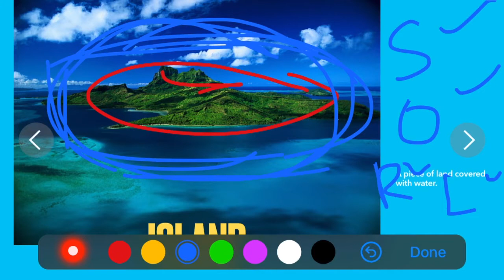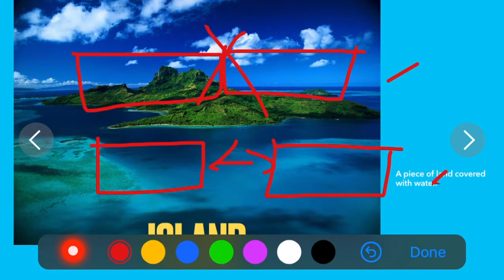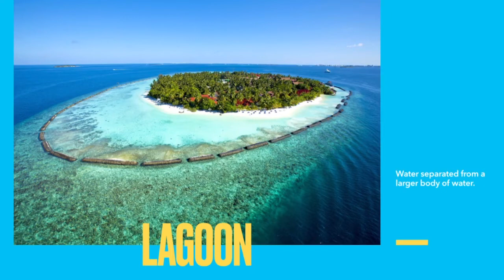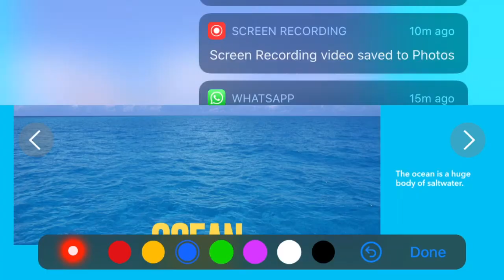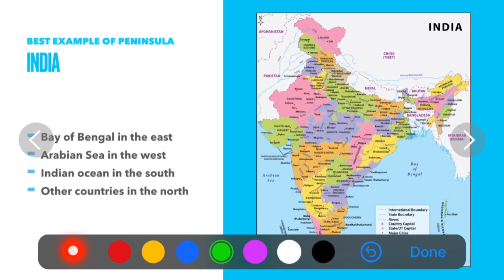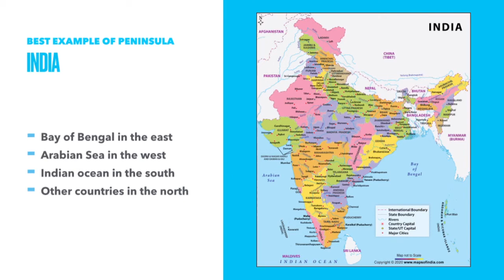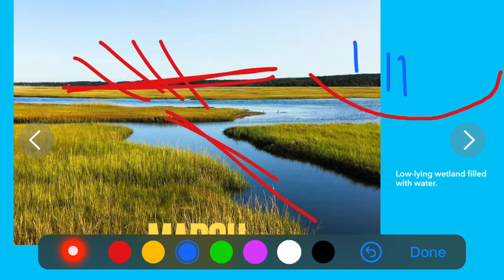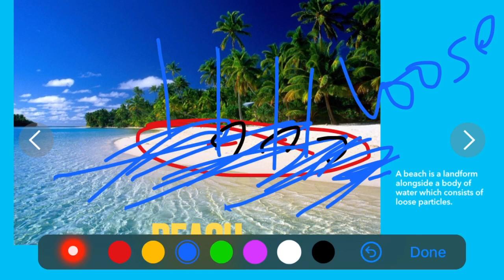பூமியின் நிலப்பரப்புகள் எப்படி உருவானது தெரியுமா IMPORTANT GEOGRAPHICAL LANDFORMS in earth Part-3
Watch the video and get to know about the different landforms of this extraordinary planet and their formation.

Time stamp

Island 00:27

Archipelago 04:18

Atoll 06:43

Lagoon 07:50

Ocean 09:51

Peninsula 13:45

Isthmus 17:20

Marsh 19:06

Swamp 20:40

Sound 21:11

Beach 22:26